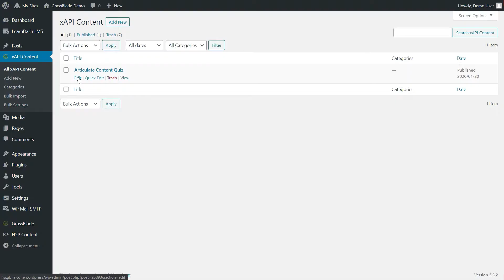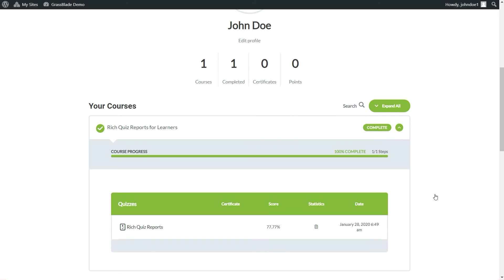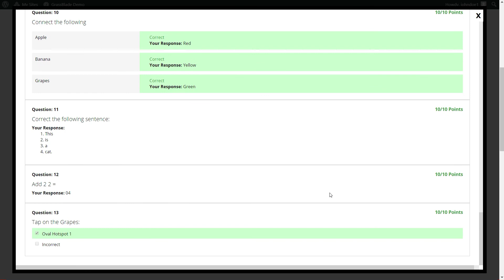How to enable Rich Quiz Reports for Learners? xAPI and SCORM Content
Follow these instructions to enable Rich Quiz Reports for your learners. It will show quiz responses and content attempt details of the users in a clean UI popup.

 Requirements:
1. To enable these reports, one must be using GrassBlade xAPI Companion v3.0 or above. and,
2. GrassBalde Cloud LRS or installable GrassBlade LRS Premium or GrassBlade Premium+.

Are you Looking for Learning Record Store? Try GrassBlade Cloud LRS

About Us:
Next Software Solutions is working in the eLearning field for over 8 years. With vast experience working in diverse projects and products, we are providing both products and development services in eLearning space.